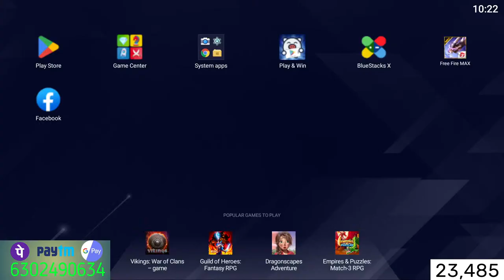FREE FIRE LIVE TELUGU | CS & FUN ROOMS | ROAD TO 24K | LATE NIGHT STREAMS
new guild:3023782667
AGENT SOCIAL MEDIA HANDLES :-
🆔 Free Fire Id Name:- 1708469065 or ꪜιѕнωα ×͜× (India Region)
To take part in our upcoming tournaments, download the game.tv app here -
Bringing Esports into everyone's life. Watch, play, and compete in over 100+ Free Fire
tournaments hosted daily!
Win diamonds, Paytm cash, and other exciting prizes everyday!
Subscribers Free fire Tournament 1000 Rupees prize pool 😱 | registration details | squad
Our Social Handles -
To participate Join discord server
Note: If you use a copyrighted work without the appropriate permission, you may be
violating—or “infringing”—the owner’s rights to that work. Infringing someone else’s copyright
may subject you to legal action
Free Fire Top Country-
1.Garena Free Fire Indonesia Live
2.Garena Free Fire India Live
3.Garena Free Fire Brazil Live
4.Garena Free Fire Singapore Live
4.Garena Free Fire Thailand Live